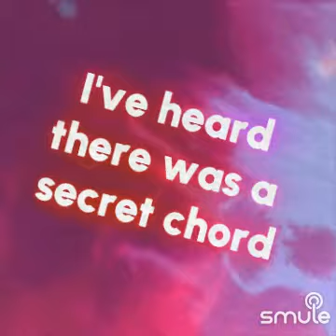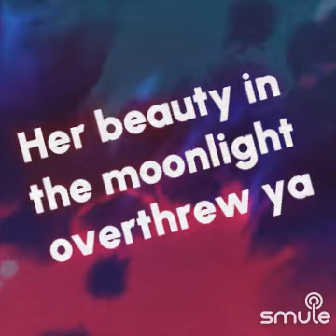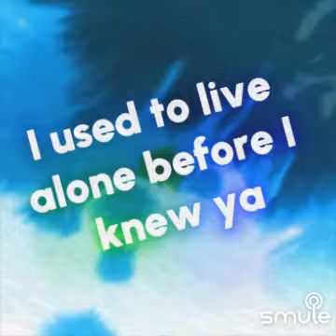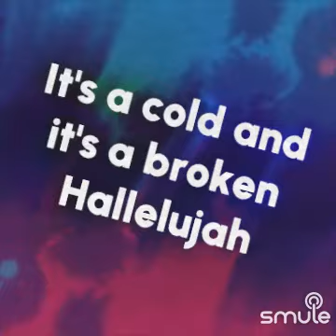Hallelujah - Pentatonix Acapella" on Smule